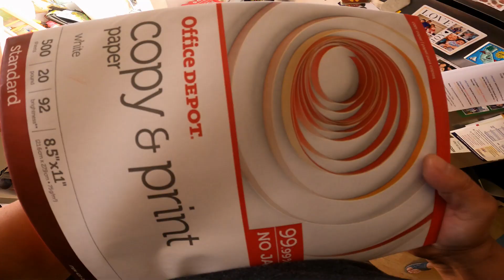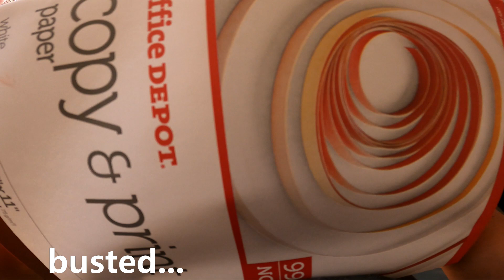Bassing around town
I miss summer fishing...